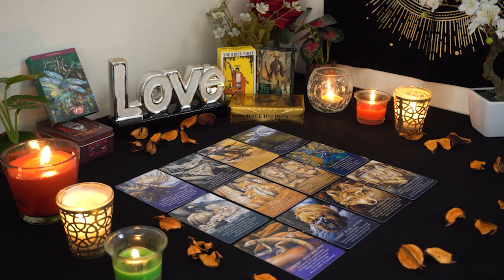CAPRICORN💘 Expect a Serious Talk. This Connection is Starting to Speed up. Capricorn Love Reading